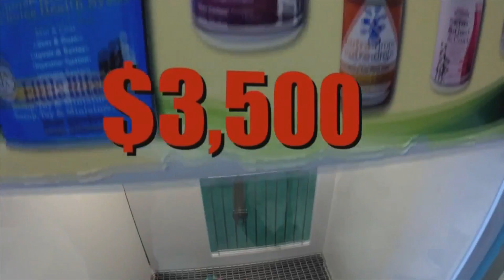Puppies Stolen from Pet Store